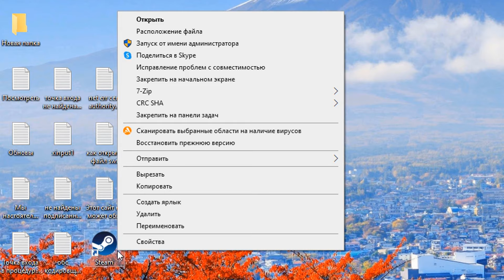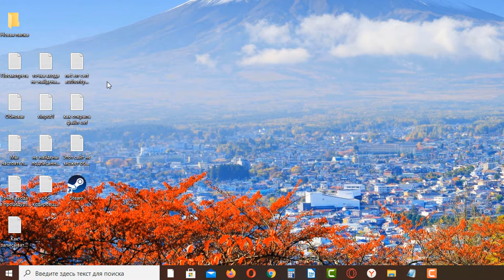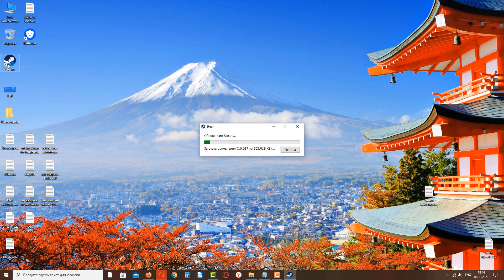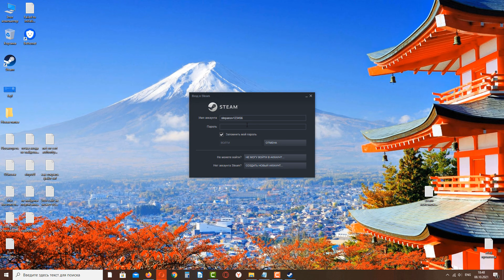Как исправить ошибку "Steam невозможно запустить в этой версии Windows из папки"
Видеоурок о том, как исправить ошибку "Steam невозможно запустить в этой версии Windows из папки, путь к которой содержит символы не из набора ASII. Пожалуйста, переустановите Steam в папку по умолчанию или смените ОС на Windows 7 или более позднюю версию".